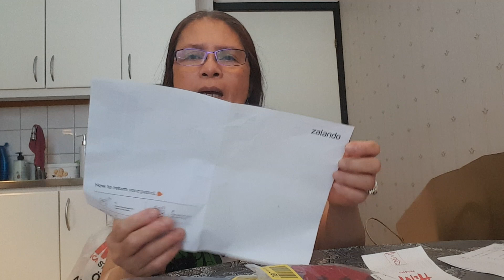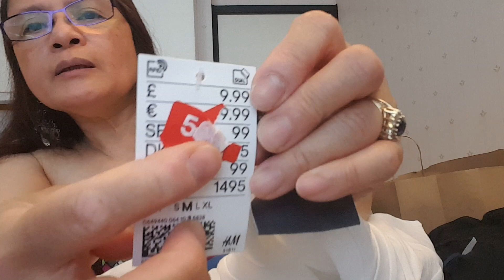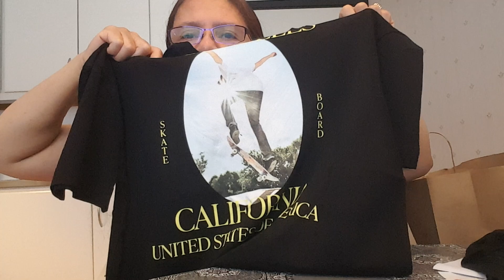H & M Haul,Facemask Haul & Christmas Gift To My New Supporter